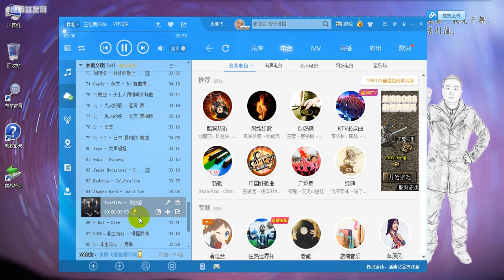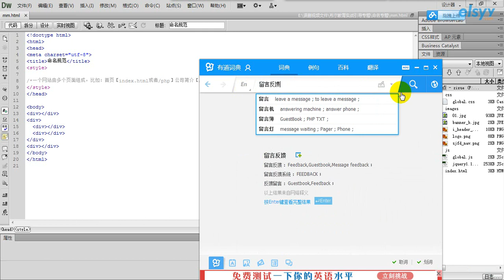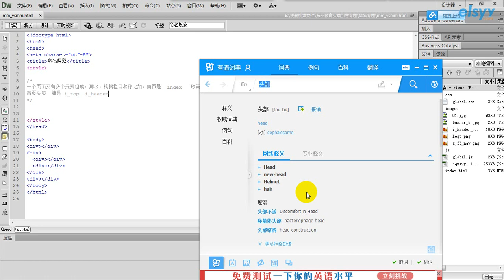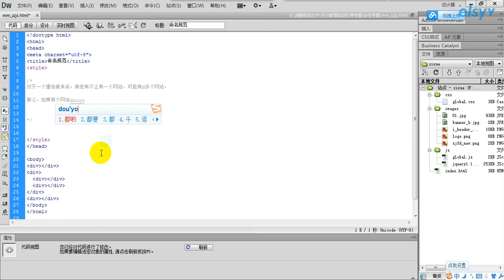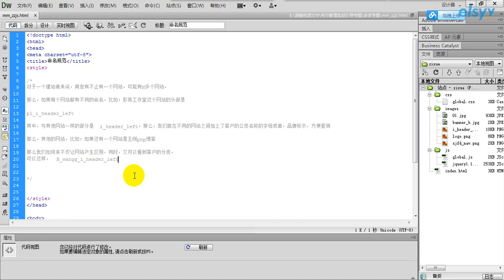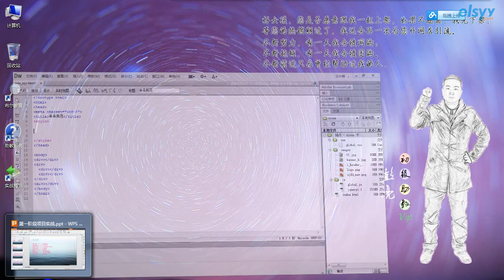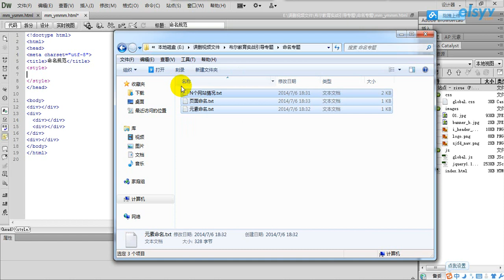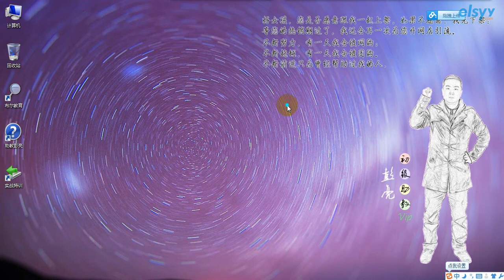5091 第1課 網頁製作之命名